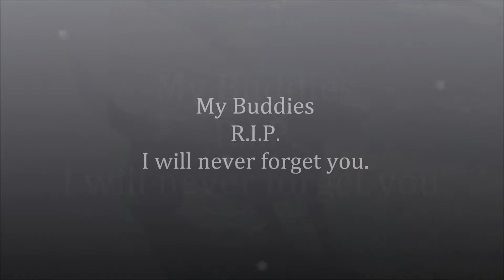My Buddies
R.I.P